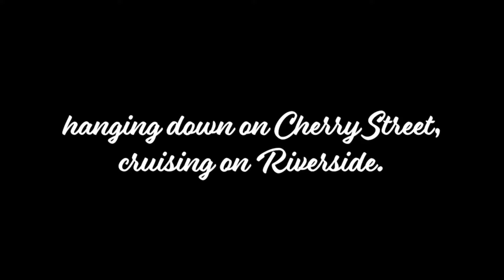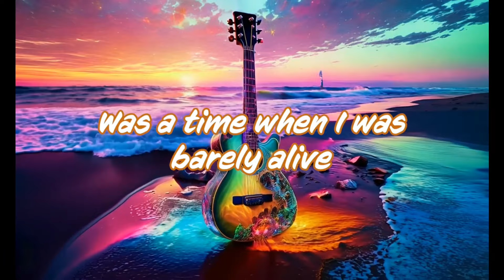Promo - Meet Wes Herndon (The Community Pulse 34th Edition)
Please Visit @WesHerndon Channel

NOTABLE MUSIC STREAMING CHANNELS:
      15th Bend (Indie Music Rollercoaster)  @15thBend
      Metal Head Hippie (907 Global Music Co-op) @MetalHeadHippie
      Pete Johns (Studio Live Today)  @PeteJohnsMusic
      Jade Starr (How to App on iOS)   @JadeStarr
      Thomas Christ (You Rock)  @ThomasChrist
      Ron Ward (Home Grown Indie Live)  @RonWardHomeGrownIndieLive
      Independent Many United (Indy After Dark)   @IndependentManyUnited
      Chad Freeman (HAM Show)   @chadfreeman

Donations are encouraged to help support programs and services to those in recovery from addictions and mental health. People come to recovery with a desire to change their lives, to choose their future according to their physical, psychological and emotional conditions. With guidance from people with experience in recovery. They choose the program that will best support their recovery. You will receive an Official Receipt from Oasis when you help. Oasis Addiction Recovery Society Charity Registration Number 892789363RR0001